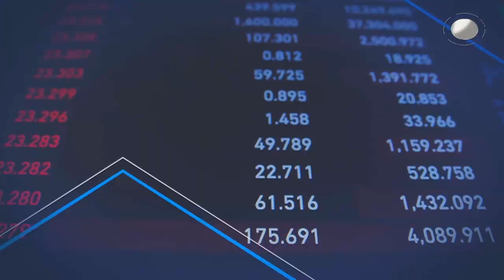Lennox Linton Thoughts On Roosevelt Skerrit Calling Early Elections & More |Good Morning Saint Lucia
Good Morning Saint Lucia, Coming To You Live, Monday to Friday From 6am to 9am!!

TOPIC: IS DEMOCRACY AT RISK IN DOMINICA?

DISCUSSION POINTS

Lennox Linton:

- Lets start by breaking the ice so to speak;
  who is Lennon Linton?

- As Leader of the Opposition over the years,
  You have the cause for transparency,
  accountability and overall Good
  Governance. Are you satisfied with the
  responsiveness of the Dominican electorate
  and Civil Society to those issues you have
  brought to the fore?

- Walk us through the history of calls and
  recommendations for Electoral Reform in
  Dominica. Why does it still remain an
  unattended basic?

- Why does Electoral Reform scream out as
  burning and critical requirement in
  Dominica?

- Do you see the need for the introduction of
  santions (as exist in the EU) at the level of
  Caricom and the OECS as a means of
  ensuring that member Governments adhere
  to international political norms/principals?

- The Children's Story in the near future
  carrying the title: "How Dominica Became
  Skerrit Country?" How would you writting
  the Introduction for this Story Book craft
the first paragraph? Once upon a time.

- Explain the phenomenon or practice of
  what is referred to as: "Cool Out" and the
  "Red Clinic". What is involved in these
  practices? How do these operate?

- How prepares is your local Electoral
  Commission for the December 6th Polls?

- We understand that the Eastern part of
  Dominica was severely impacted during
  passage of the recent Trough. In some
  cases the PM is talking about having to
  rellocate enture communities some of
  which were cut out from the rest of island
  for days. How in such a calamitous
  situation in which many have been severely
  impacted and lost everything that the PM
  gives prority to the staging of an Election
  two years ahead of time?

- In the event that the December 6th
  Elections are conducted as planned by PM
  Skerrit, what next for the Opposition in
  Dominica?

- Are there any legal options available to
  Opposition personnel in contending the
  December 6th Polls?

- On the morning of a planned national
  Protest action scheduled for 3:00pm today,
  what is your sense of the mood on the
  Ground among Dominicans at this time?

- Are we going to be witnessing Election
  plane flights and Ferry trips this Election?

- What is your message to your fellow
  Dominicans, St Lucians and other Caribbean
  people following this interview? What
  specific request would you like to make of
  them?